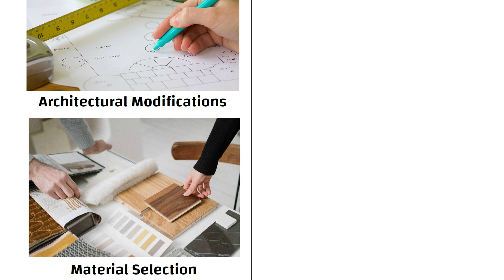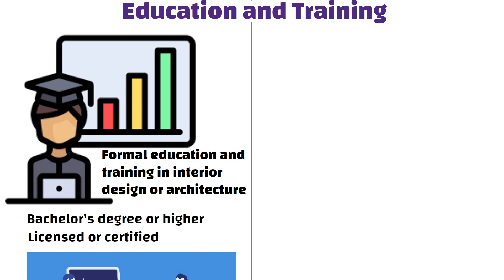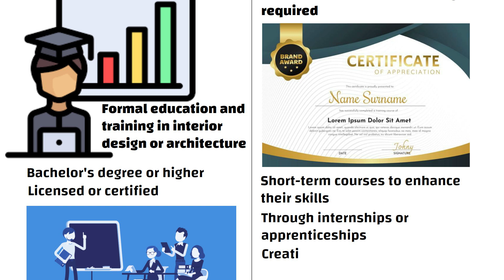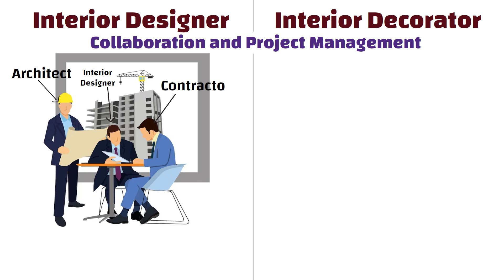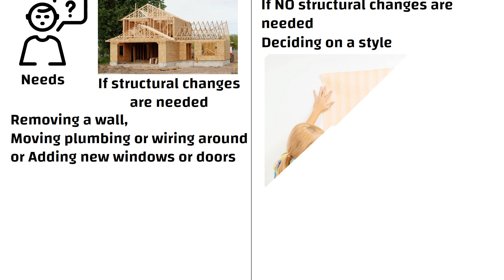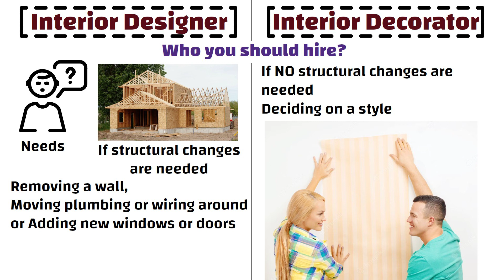Interior Designer vs Interior Decorator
Laptop Stand I Use